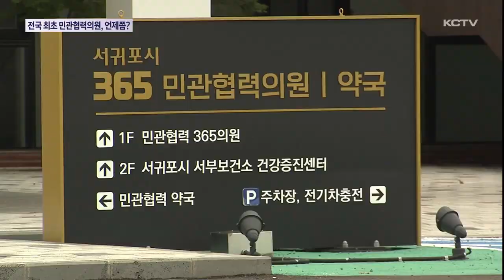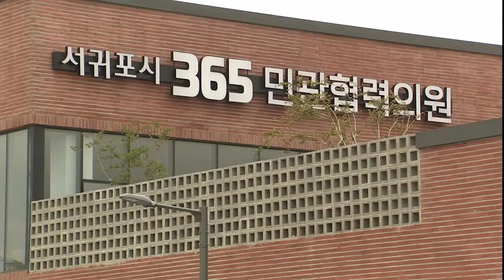전국 최초 민관협력의원, 개원은 언제쯤?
서귀포시가 전국에서 처음으로 민관협력의원을 추진하고 있습니다.

그동안 이런 사례가 없다보니 수 차례에 걸친 공모 끝에 지난해 운영자가 어렵사리 선정됐지만 민관협력의원은 해를 넘기고도 개원하지 못하고 있습니다.